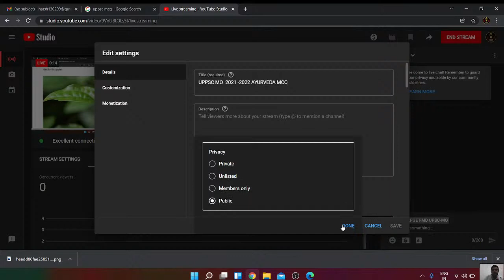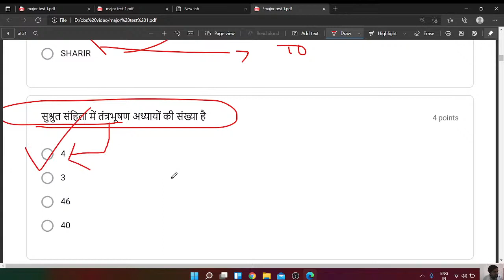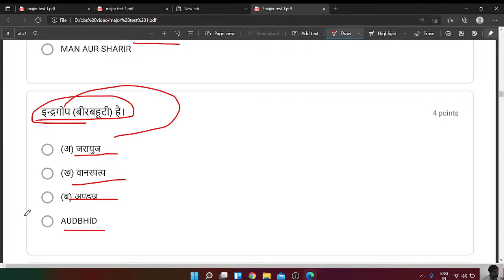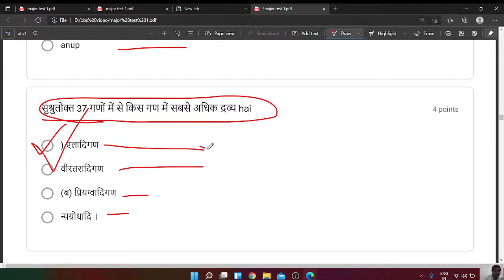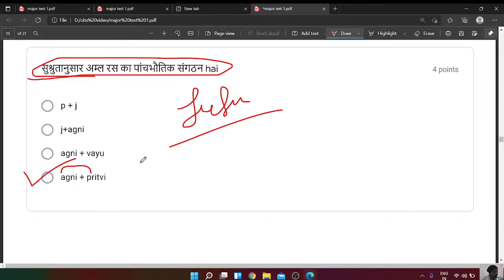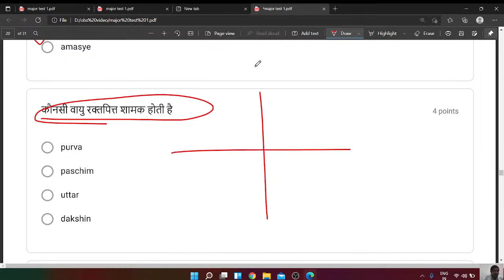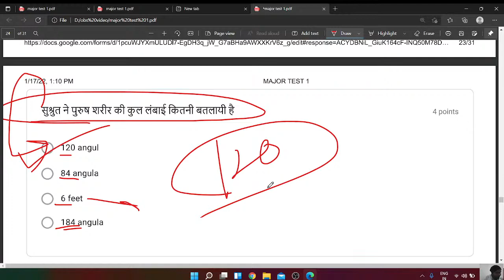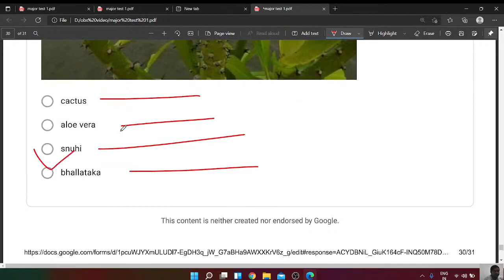UPPSC MO 2023 AYURVEDA MCQ